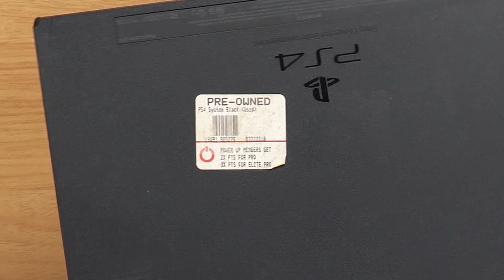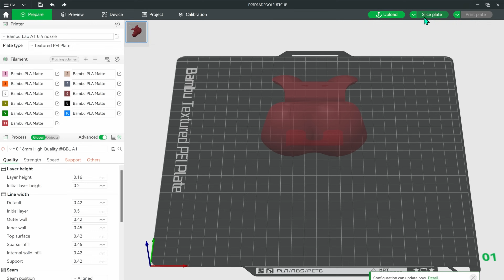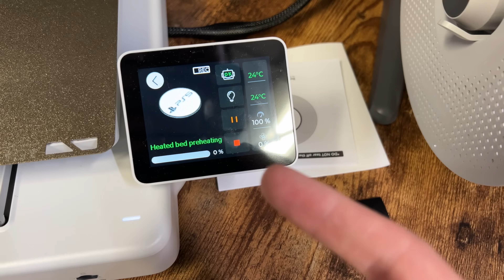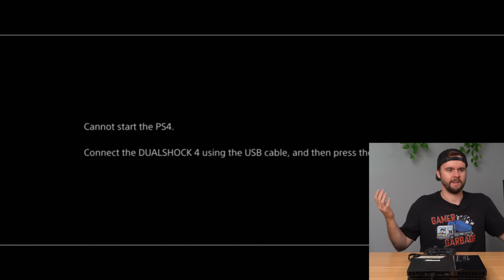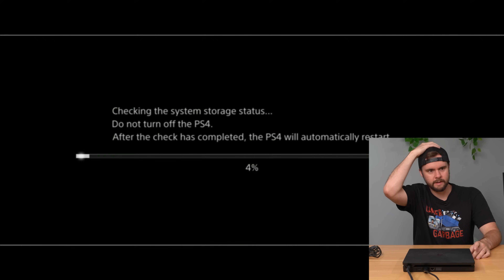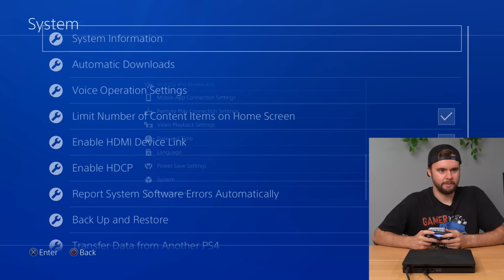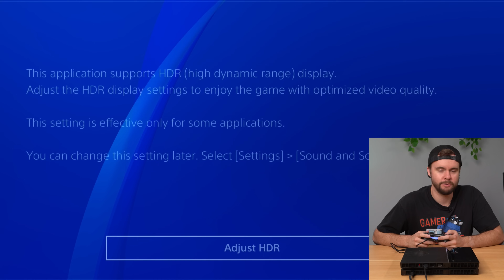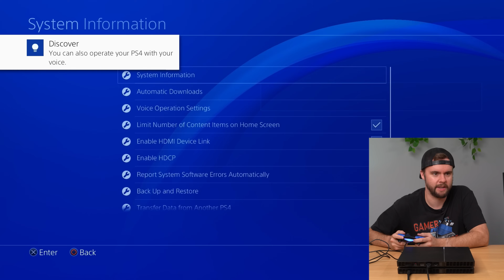I bought 12 PS4s… but they sent THIS? 😬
Welcome to another episode of Gamer Garbage!

My Equipment:
XGIMI Horizon Ultra Projector
Benq 4k Gaming Monitor
Flexispot Standing desk